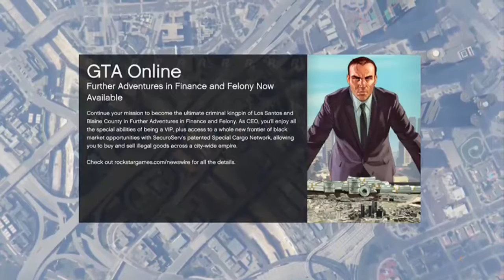Gta 5 Cunning Stunts DLC | 6 NEW STUNT RACES!! (Xbox One) #3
--Change Quality to 720p for Hd Video

My Name Is Nate And I Like To
Play Minecraft On Xbox And Pc
And Other Games With my Friends